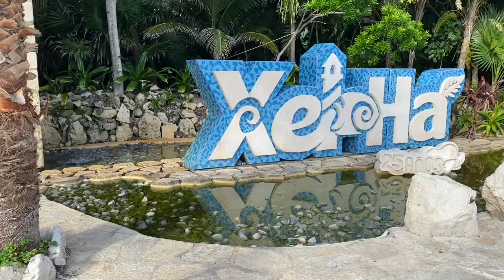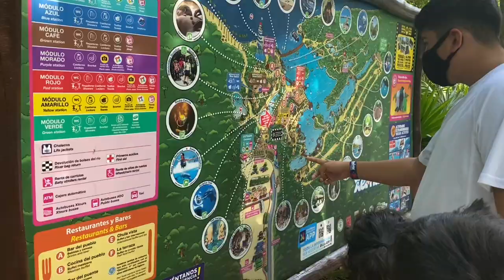Xel-Ha Cancun, Mexico/Water Park🐬💦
Hello everyone! 💕 We Went to an amazing water Park In Cancun. enjoy the vlog !